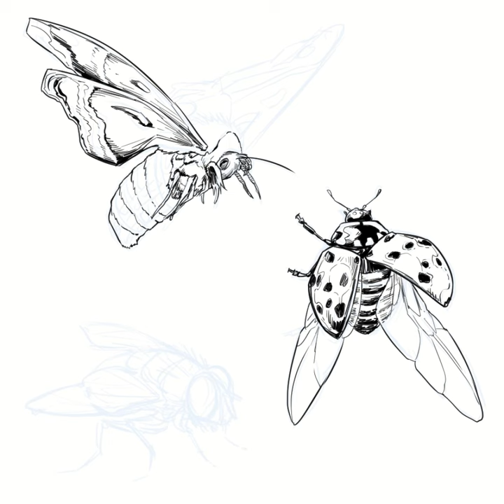Insects, bugs, anthropods sketch timelapse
Sketch timelapse short studying moths, flies, ladybugs